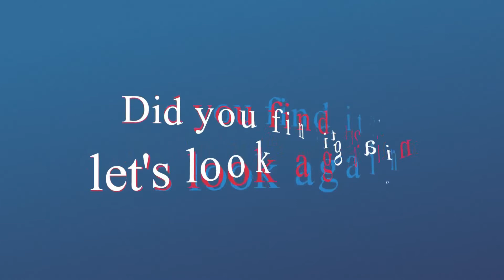Spot the changing difference #260 | Pictures Puzzle | The photo will change | Brain training